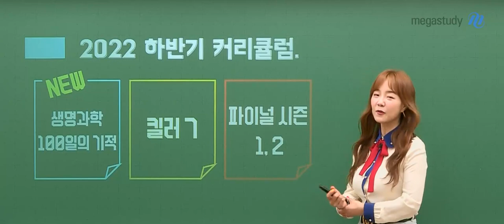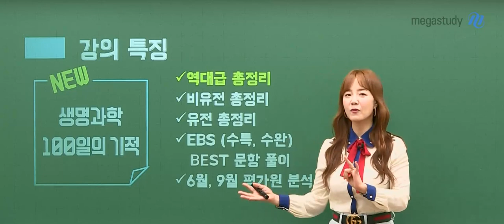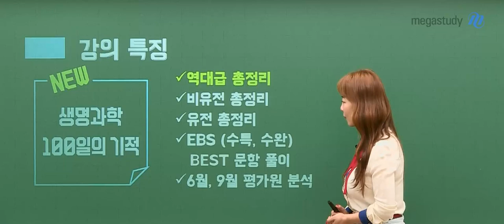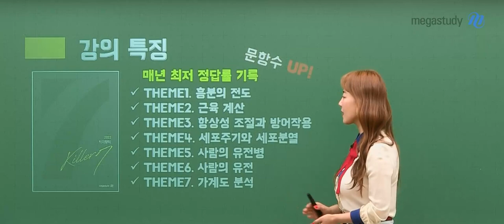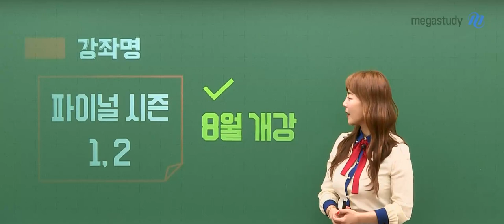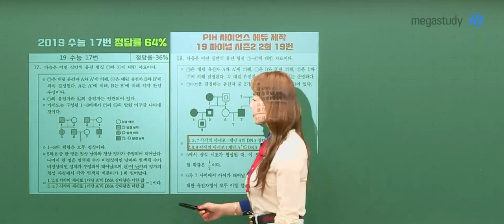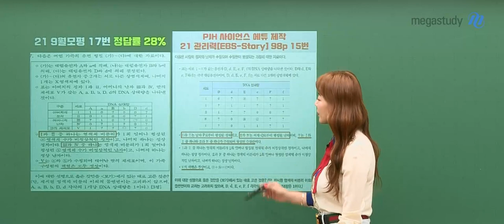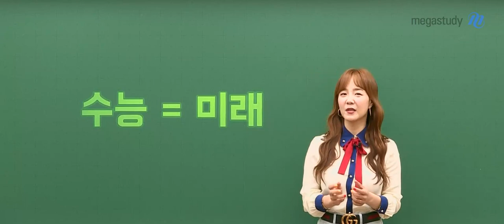[메가스터디] 생명과학 박지향쌤 - 2022 수능을 위한 빛지향 하반기 커리큘럼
반드시 성적을 올려주는 빛지향쌤의 2022 생명과학 하반기 커리큘럼을 소개합니다!
지향쌤이 알차게 준비한 하반기 강좌들과 함께
수능 생명과학 만점을 위한 실력을 쌓아나갑시다.

♡2022 생명과학 하반기 커리큘럼♡
- (완강) 킬러7
- 생명과학 100일의 기적 *7/1(목) 개강 예정*
- 파이널 시즌 1,2 *시즌1 8월 개강 예정*

☞ NEW 생명과학 100일의 기적
- 수능 전 체크해야 할 부분 총정리 (유전, 비유전)
- 수능을 위한 문제 분석, 풀이 (EBS 수특&수완, 6월&9월 평가원)
- 7/1(목) 개강 예정

☞ 파이널 시즌1,2
- 수능 출제 경향을 담은 모의고사로 실전 대비
- 모의고사 시즌1 (3회 구성) : 8월 개강 예정
- 모의고사 시즌2 (3회 구성)

여러분의 곁에는 언제나 박지향 선생님이 있답니다.
수능 생명과학 만점을 위해 지향쌤과 끝까지 열심히 달려보아요. 파이팅!!!♡

-생명과학 박지향 선생님에 대해 더 자세히 알고 싶다면?